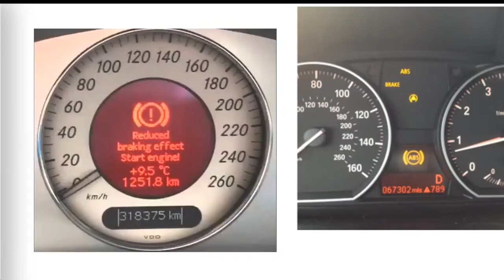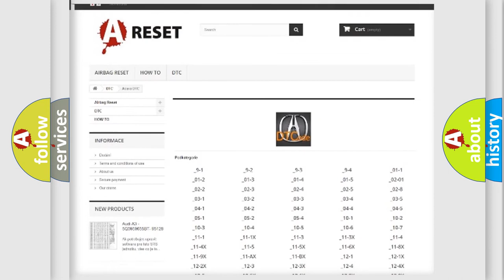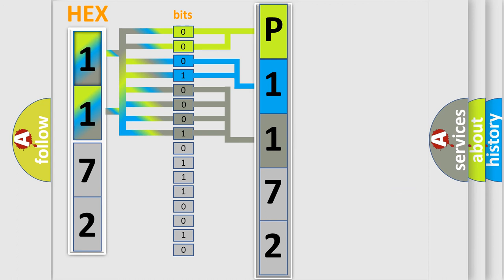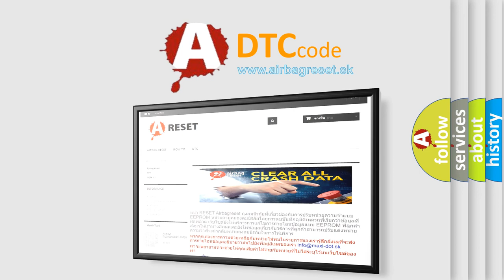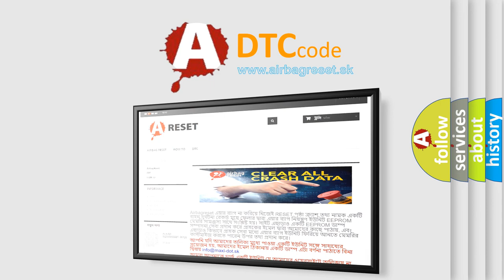DTC Acura P1172 Short Explanation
Make:
Acura
Code:
P1172
Definition:
Rear Air/Fuel Ratio (A/F) Sensor (Bank 1, Sensor 1) Circuit Out of Range High
Description:
A malfunction is detected when the rear A/F sensor (bank 1, sensor 1) output voltage is 4.7 V or more. The execution time is continuous and the duration time is 7 seconds or more. NOTE: Before you troubleshoot, record all freeze data and any on-board snapshot.
Cause:
Poor connections or loose terminals at the A/F sensor (Sensor 1) and the PCM
Faulty A/F sensor (Sensor 1)